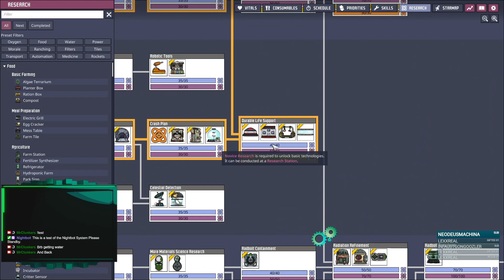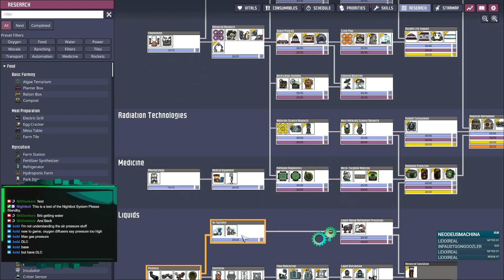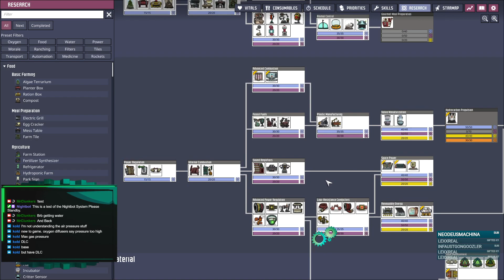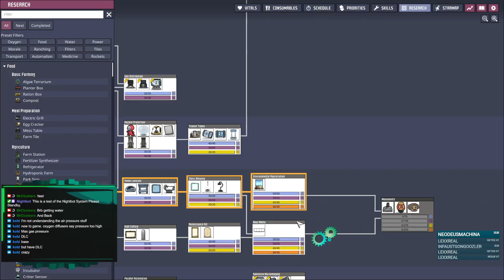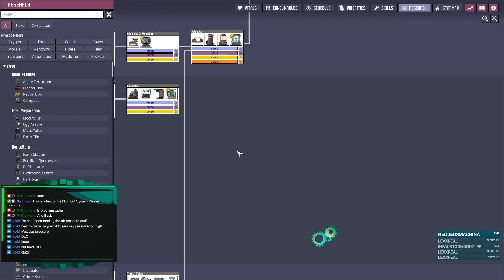Episode 48 ONI Colony : The ClunkyCo Committee, Cycle : 828 - 842 More Pip Planning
Radioactive Ocean Playthrough : Episode 48
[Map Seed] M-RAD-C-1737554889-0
These will be Uncut recordings of my streamed playthrough, I will look at any and all comments over the course of this playthrough. If I have to I will resort to using my VOD's on twitch if the recordings fail in anyway. A Minor note These will be 3-5+ days delayed from when they air due to when I stream (10 pm CST to 7 am CST to be specific)